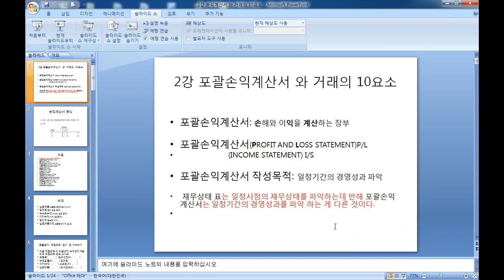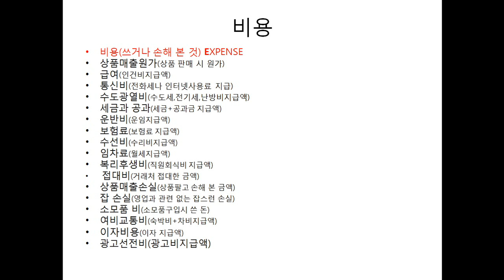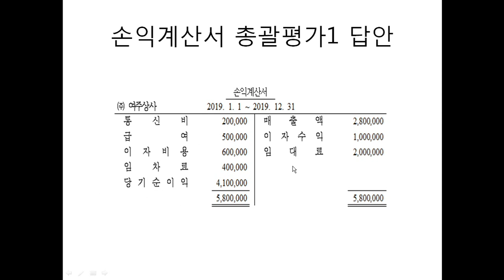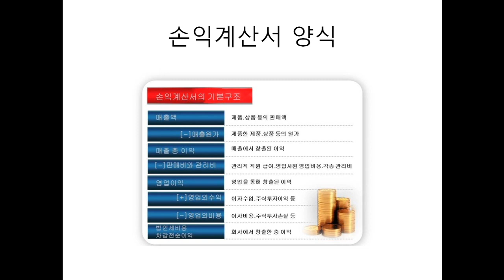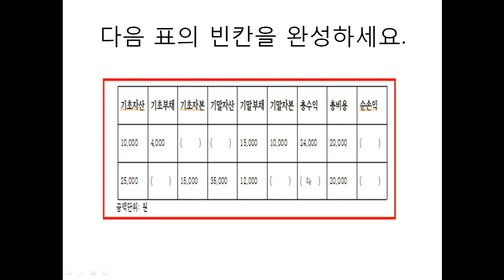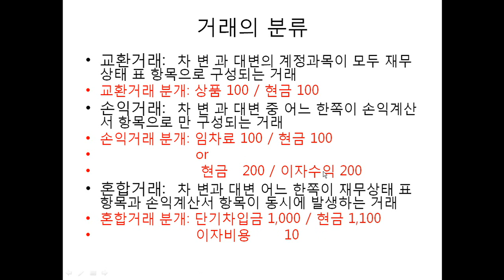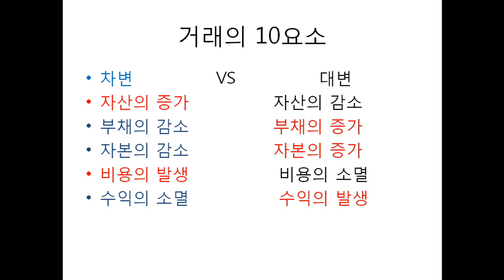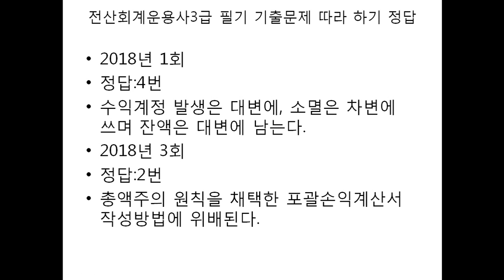(모든에듀) 전산회계운용사 3급 필기